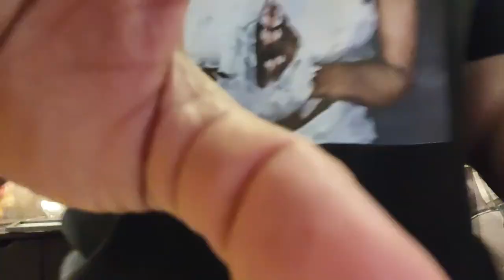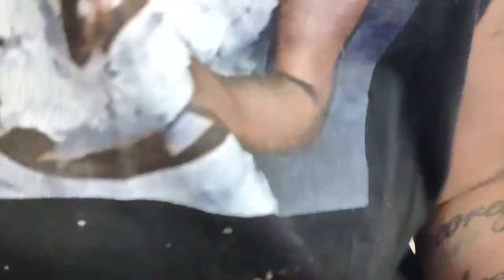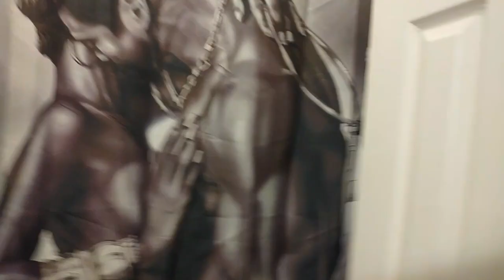Its Time! Let's get down and dirty and clean together!